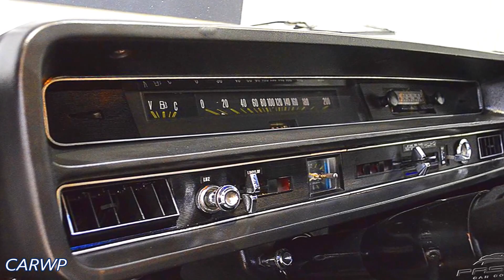PASTORE R$ 85.000 Ford Galaxie 302 LTD 1980 aro 15 RWD MT3 5.0 V8 199 cv 39,8 mkgf 0-100 kmh 15 s